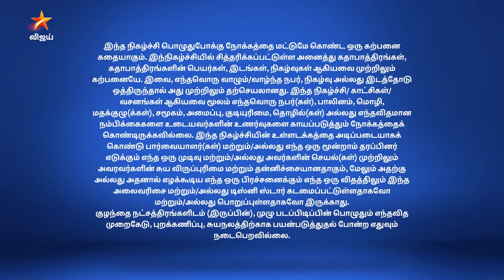Thamizhum Saraswathiyum | தமிழும் சரஸ்வதியும் | Full Episode 251